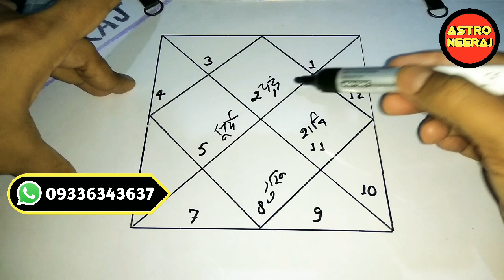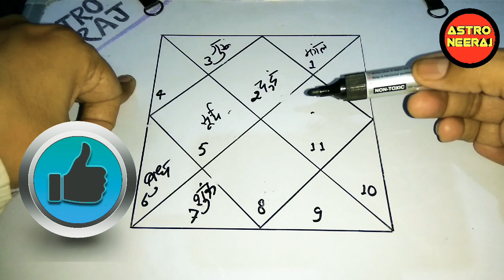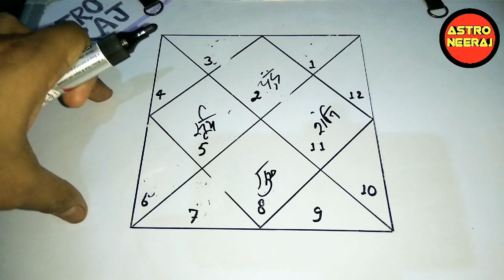वृषभ लग्न में राजयोग | Vrishabha Lagna Me Rajyog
वृषभ लग्न में राजयोग | Vrishabha Lagna Me Rajyog By Astro Neeraj